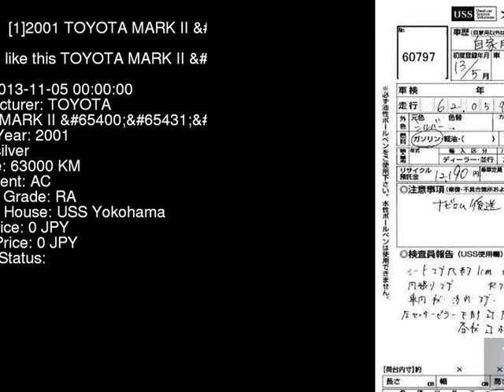2001 TOYOTA MARK II JZX110 - Japanese Used Car For Sale Japan Auction Import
2001 TOYOTA MARK II  JZX110 - Japanese Used Car For Sale Japan Auction Import JZX110,TOYOTA,MARK_II,jdmvip,vip,jdm,cars,japan,jdmvip.com,japanesecars,usedcars Japanese Used JDM Car For Sale At Auction in Japan for Import